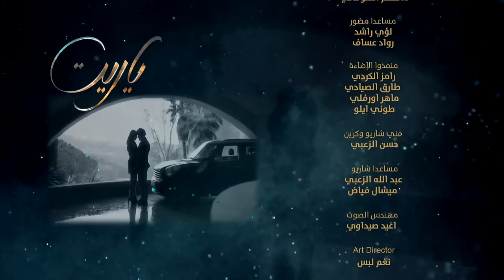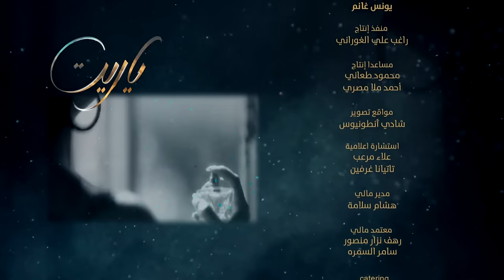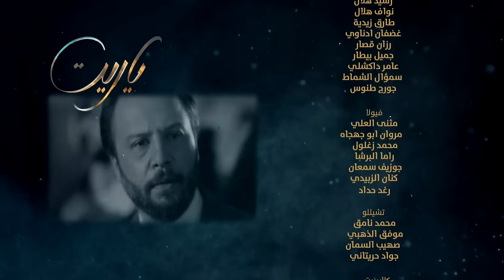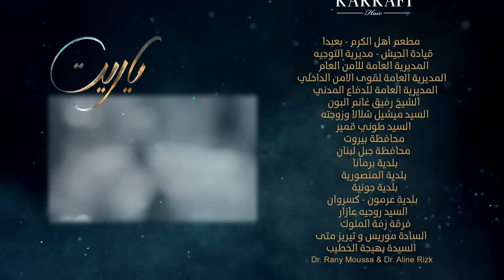Ya Rayt يا ريت Episode 11